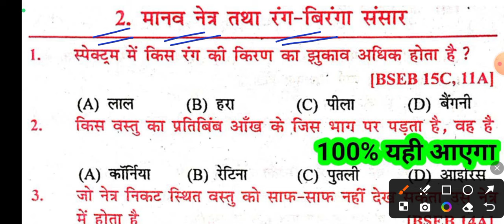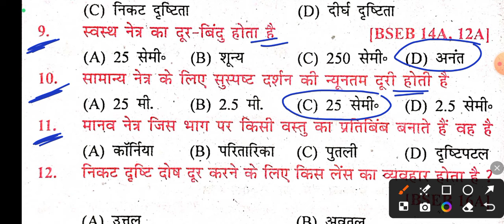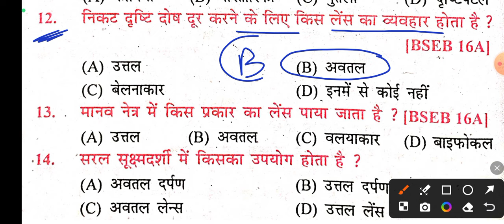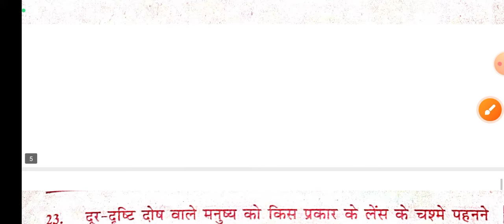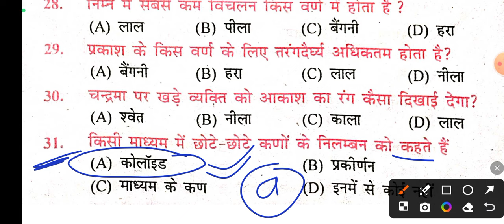Physics Objective Question Class 10th || Class 10th Physics Important Objective Question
हेलो दोस्तों आज हम इस वीडियो में फिजिक्स का वी ऑब्जेक्टिव क्वेश्चन बताने वाले हैं आप लोग इस वीडियो को अंत तक देखकर सभी क्वेश्चन को याद कर लीजिएगा और इस वीडियो को अपने दोस्तों को पास शेयर जरूर कर देना।